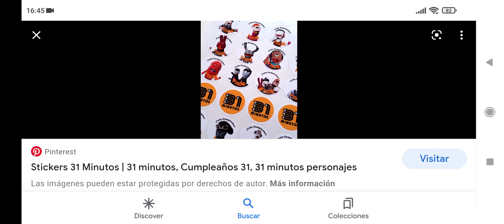31 minutos pegatinas de los personajes